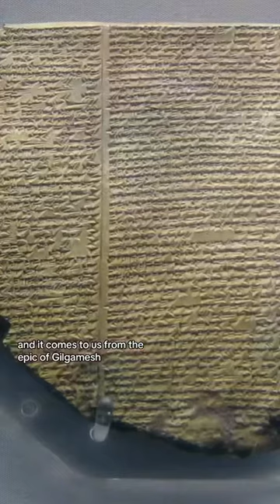Noah and UTNAPISHTIM and the Anunnaki.